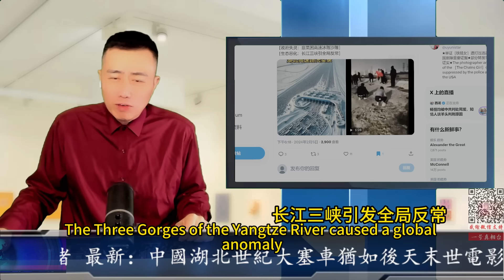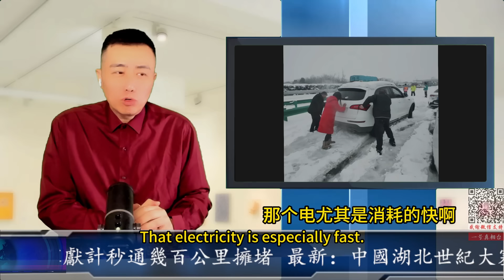最新：中國湖北世紀大塞車猶如後天末世電影 獨家獻計秒通幾百公里擁堵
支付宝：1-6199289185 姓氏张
比特币支持：1DENLHDnquKvxippEPg4tveQ3QtMdaGxbH
Pi币邀请码：YHZXT